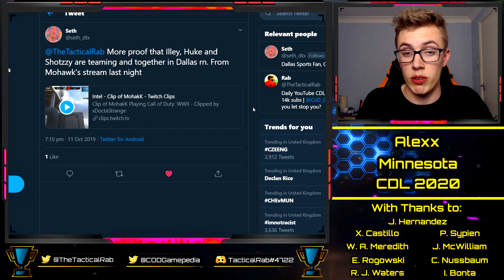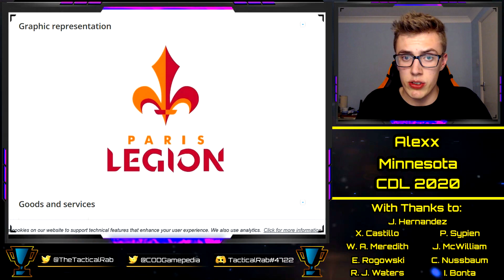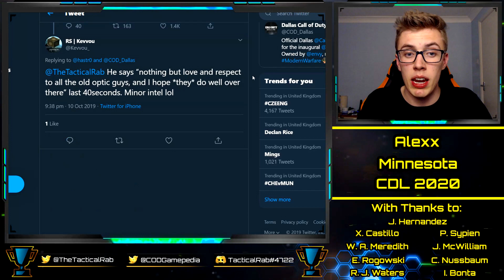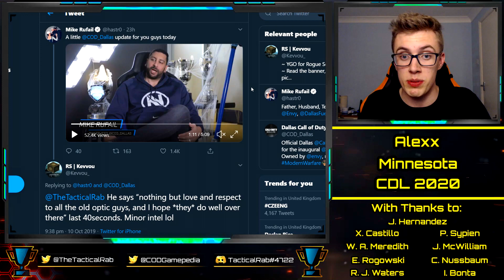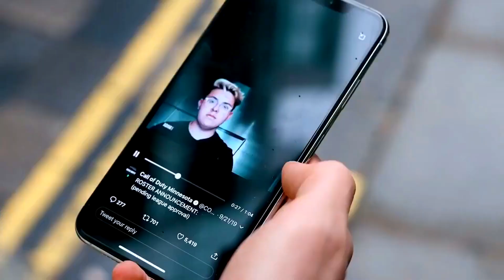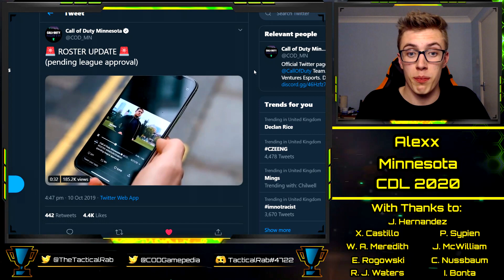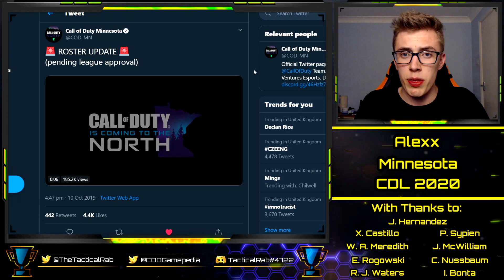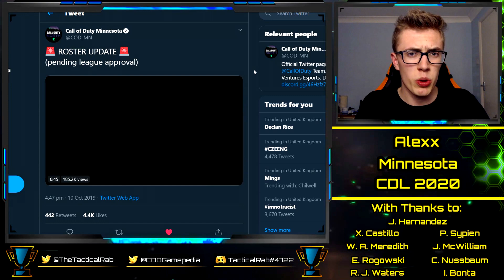ALEXX Confirmed to Minnesota! - Merk Coaching Dallas?? || CDL Rostermania News & Rumors || CoD: MW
With thanks to:

Xavier Castillo
Cal Nussbaum
Josh McWilliam
Ian Bonta
Ethan Rogowski
Tanner Merkley
Garet Rehling
Ben Rattle
Nick Nieuwland
Omar Omar
Peter Sypien

Confirmed Franchise Teams:
New York
Toronto [Splyce]
Dallas [Envy]
Paris
LA [OpTic]
Atlanta
Minnesota
Florida
LA [Kroenke/Arsenal/Rams]
Seattle
London
Chicago